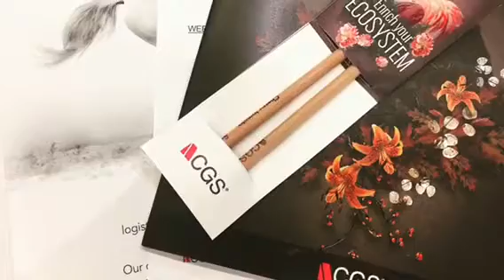Highlights from INSIGHT 2018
Here are some of the highlights from the past week...including pictures of CGS' Founder and CEO, Phil Friedman, with our keynote speaker Daymond John of Shark Tank!